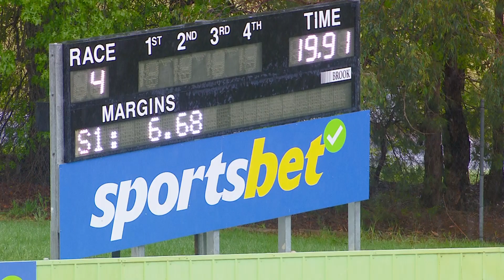HVL FRI 13 OCT 23 R4